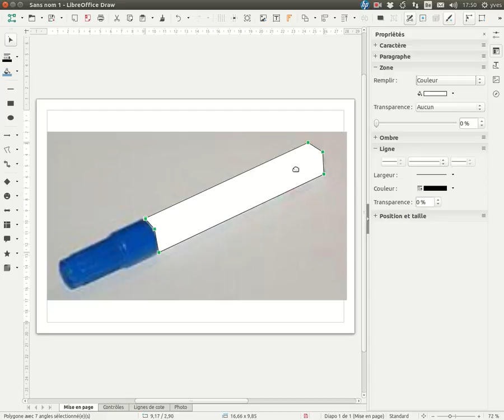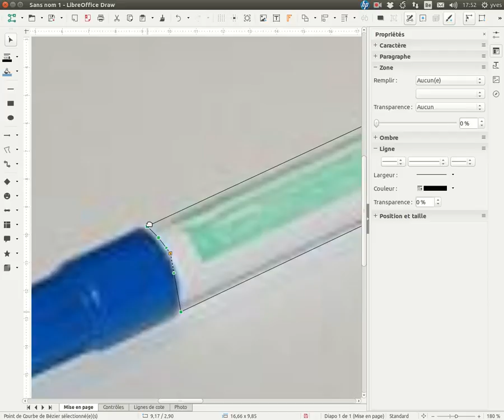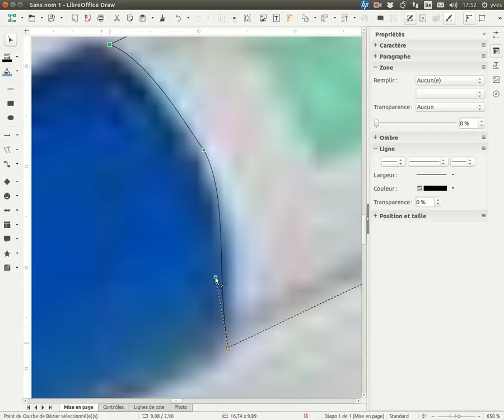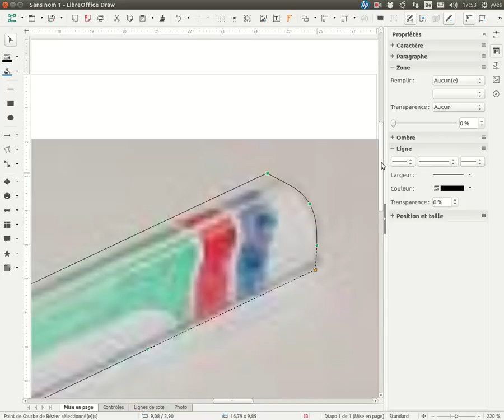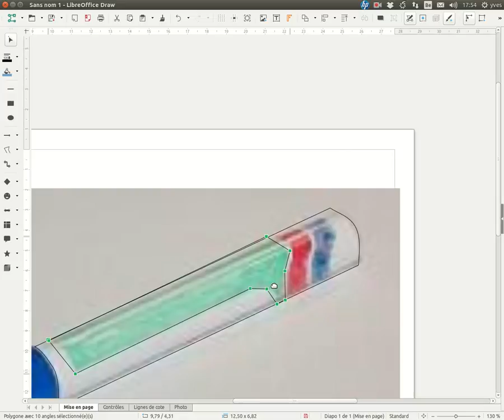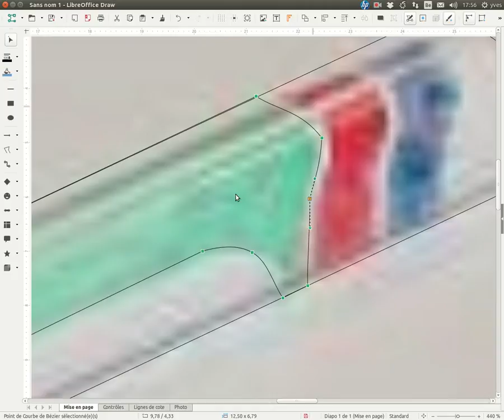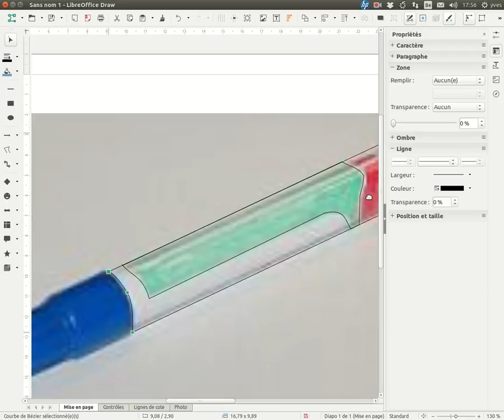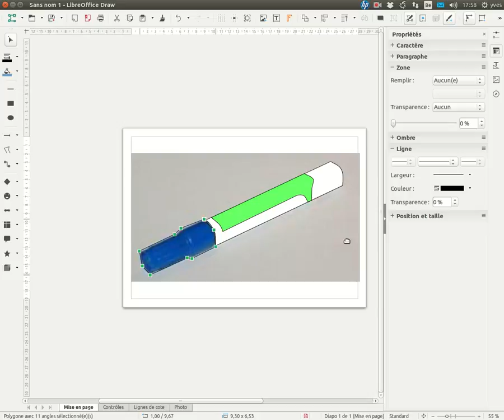Décalquer une image avec LibreOffice Draw: travail sur la photo